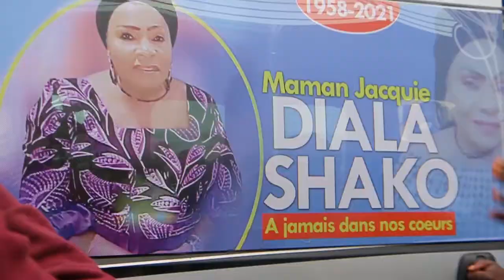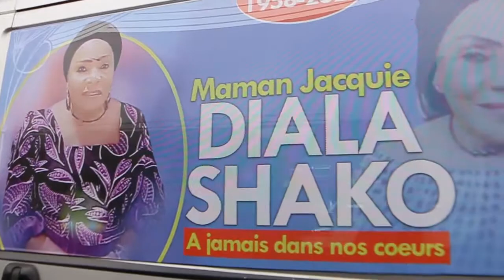ENTERREMENT YA MAMA SHAKO , BA VERSIONS YAKOKAMUA EBIMI SUR LIWA NAYE .